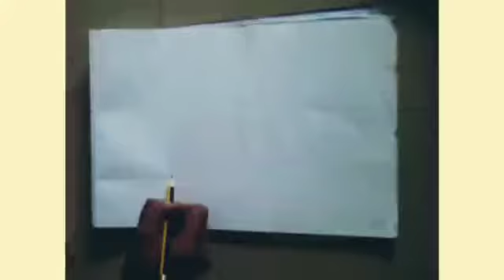How to draw an evening scenery | Episode #42 | C&F Creations